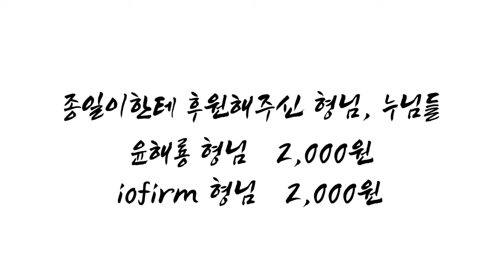하회- ( 제43회 ) 진정한 건달들의 전성시대